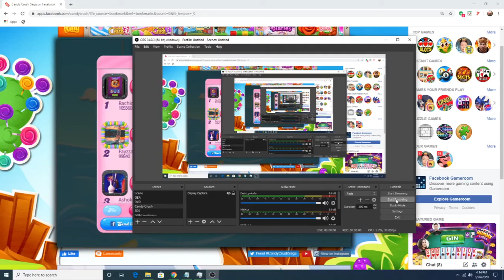How to pass Level 137 in Candy Crush Saga - Hard level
Remember a time when ingredient stuck zones are present???